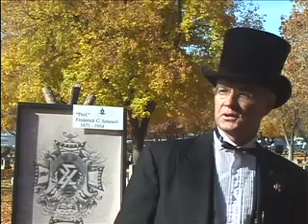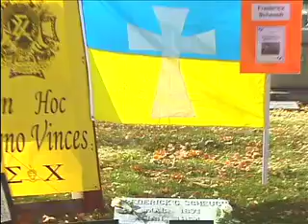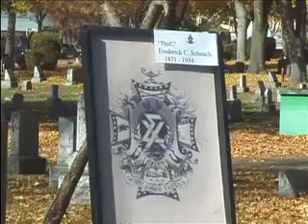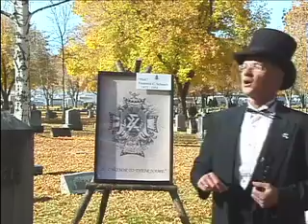Stories and Stones: Frederick Scheuch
Missoula Cemetery presents Stories in Stones: Frederick Scheuch, portrayed by Pat Hossle. 2009. Missoula, Montana.